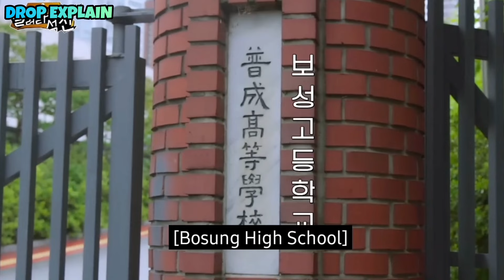Run Jin in School 2 Episode in Hindi 🇮🇳| Run Jin School Video Hindi Explain 😍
Run Jin Episode 2 hindi explanation
Jin School run Jin Episode
Run Jin Episode 2
Run Jin Episode Hindi Explain